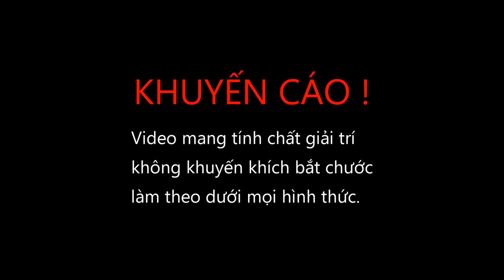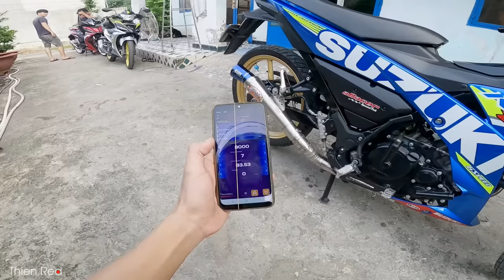Kết Thúc Tình Làng Nghĩa Xóm Với Aun Không Nỉ Trên Raider PXL | Thiện Red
Video mang tính chất giải trí, không khuyến khích các bạn làm theo dưới mọi hình thức!

Ok anh em hôm nay mình gắn lon pô Aun lên chiếc Raider PXL của mình và test âm thanh cho anh em xem, lôn pô nổ quá phê quá hay quá đã luôn nhưng... Dùng cái lon pô Aun này đi phố đi làm thì nó không ổn chút nào anh em ạ, nhớ đăng ký kênh ủng hộ mình nha, hy vọng anh em thích video này của mình.

Xe sử dụng: Raider Fi 150 2018
Những camera hành trình sử dụng GoPro 5 - Gopro 8

© Copyright by Thien Red   ⚠ Do not Reup ⚠